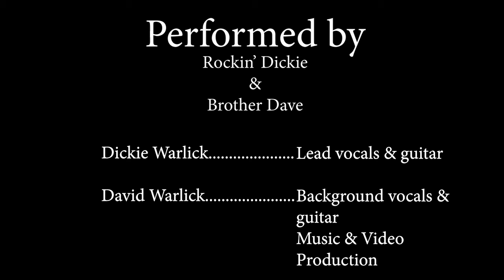Abraham, Martin & John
Another collaborative work between two retired brothers separated by the pandemic with sympathy for those involved in respectful protest.